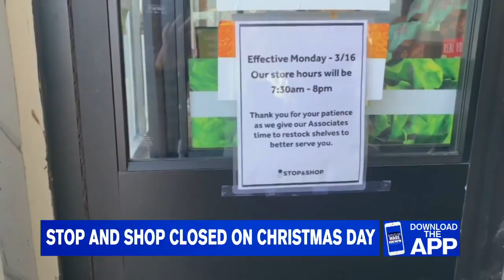Friday night news update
In this update, authorities are investigating an explosion in downtown Nashville, many flew out of the nation's airports on  Christmas Eve amid the pandemic, and some stores are closed Christmas Day.